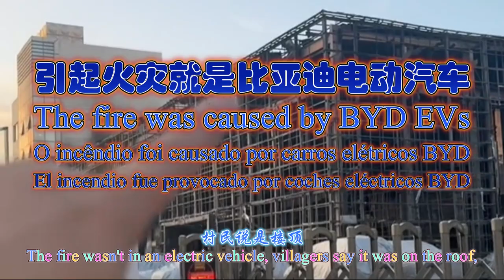Você tem que acreditar que a BYD está enganando outros países além da China.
You have to believe that BYD is deceiving countries other than China.
Hay que creer que BYD está engañando a otros países además de China.